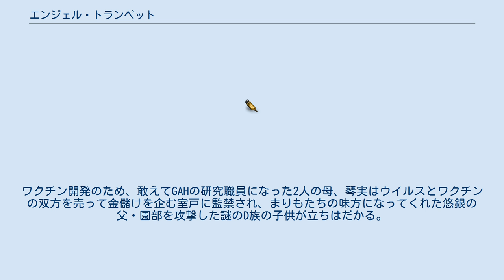エンジェル・トランペット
『エンジェル・トランペット』は、赤石路代による日本の漫画作品。
 『flowers』（小学館）にて2012年7月号から2017年10月号まで連載された。
単行本はフラワーコミックスα（小学館）から全13巻。
 当初、「犯罪に巻き込まれて弟を連れて逃げる兄」を考えていたが、連載にあたって姉に変更された。
 タイトルの「エンジェル・トランペット」については、コミックス1巻表紙画に背景として描かれている、作中で同名の植物「エンジェル・トランペット」を挙げ「触れると毒がある」ことを登場人物に語らせているほか、黙示録のラッパ吹きとして、神の御遣い（天使）が吹き鳴らすトランペットの意味を登場人物が語っている。
 2018年から2019年にかけて『増刊flowers』にて、本編最終話（13年後）後の、かつて子供だった凜やせなが大学生になったような年代を舞台とした外伝「エンジェル・トランペット アフター・ストーリーズ」が雑誌掲載された。
 9歳の女の子・まりもとその弟である4歳の凜は2人を捕まえようとする「GAH」という政府組織に追われていた。
 2人は大地震後に茨城の一部地域の子どもに広がった「クローバーウイルス」と呼ばれる謎のウイルスによる影響で超常能力を得た子どもであった。
触れた人を自分に好意的にするまりもの能力と、体中から血を吹き出させ意図せずに命を奪う凜の能力。
2人は、行く先々で出会う人たちに助けられ逃亡を続ける。
 「GAH」はウイルスに感染した子どもたちを施設「グリーンエンジェルホーム」に集め、実験動物のように支配し監禁していた。
ワクチン開発のため、敢えてGAHの研究職員になった2人の母、琴実はウイルスとワクチンの双方を売って金儲けを企む室戸に監禁され、まりもたちの味方になってくれた悠銀の父・園部を攻撃した謎のD族の子供が立ちはだかる。